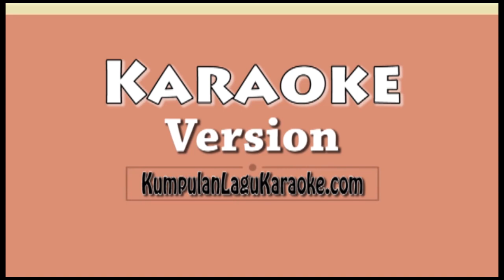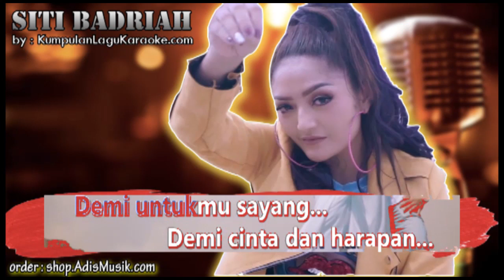HARAPAN CINTA - SITI BADRIAH Karaoke